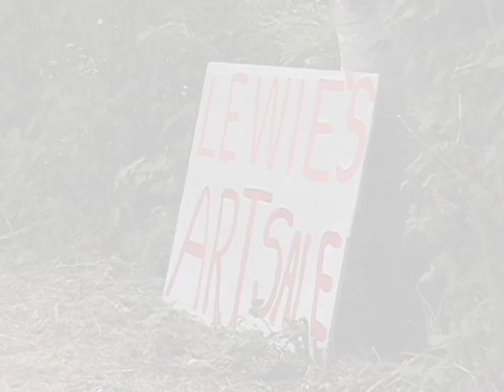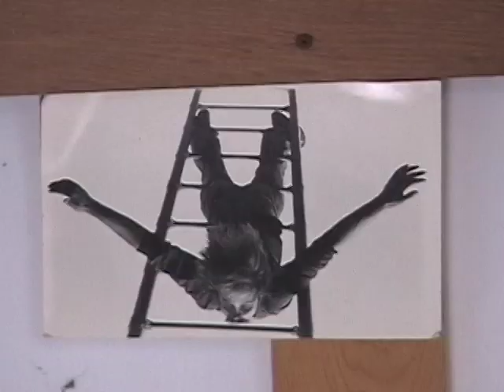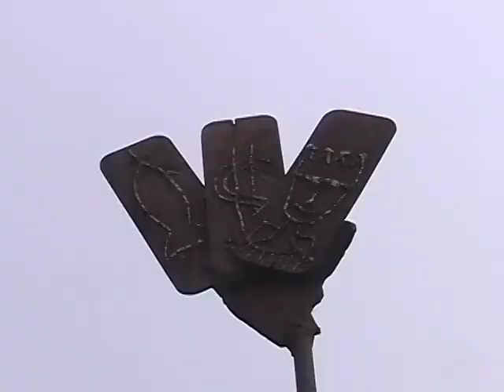Lewie Lytal's ART Show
This is a movie i made at an art sale/show for Lewie Lytal, a sculptor / painter from Gold Beach, Oregon. It's a small tribute to Lewie's creative spirit. Many of Lewie's sculptures are found in various homes around Curry County, Oregon.